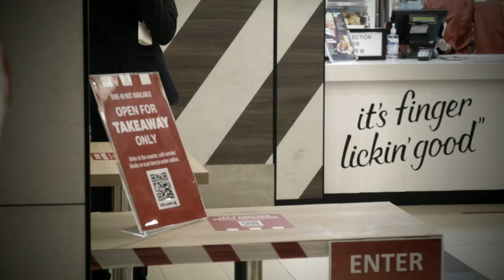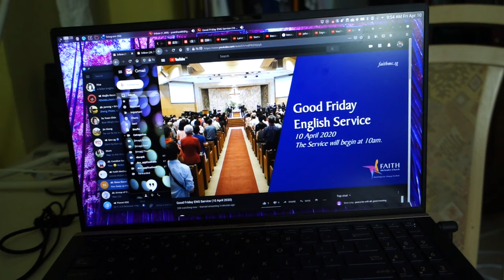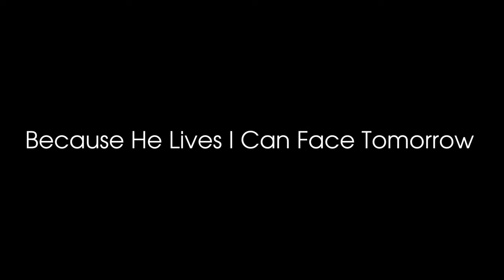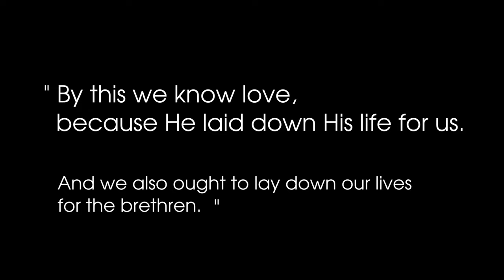Circuit Breaker Easter Week MegaVlog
Singapore enters a period of stricter "Circuit-Breaker" measures in the fight against Covid19. I thought to vlog bits of going-ons during this unprecedented week and ended up with a 20 minute monster. Also, a Christian-themed ramble and a little bonus song at the end for Easter.

Here are some potential avenues for helping/giving in this time:
         Helping the migrant worker community in Singapore

         Providing catered meals to migrant workers in Singapore

         Financial assistance for 1000 low-income families in Singapore

        Supporting the homeless in Singapore

       Aggregator site with a good list of Malaysian civil society COVID19 efforts

*I have personally given to Project Belanja, MWS, and "The Lost Food Project" , listed in Kita Jaga Kita

Some further viewings on the topic of "Where is God during Covid19"

Written by Gloria Gaither / William J. Gaither